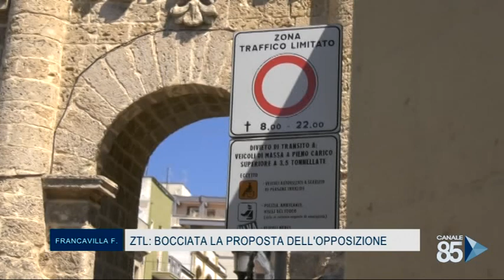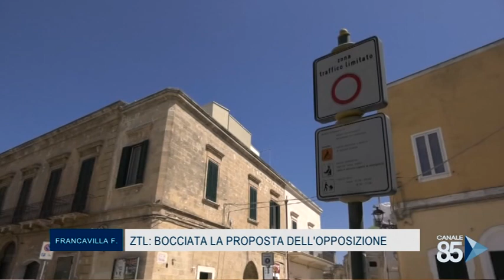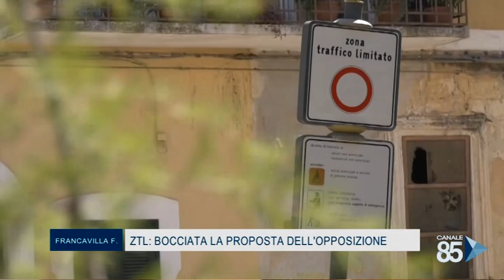26 Giugno 2020 Francavilla Fontana ZTL, bocciata la proposta dell'opposizione